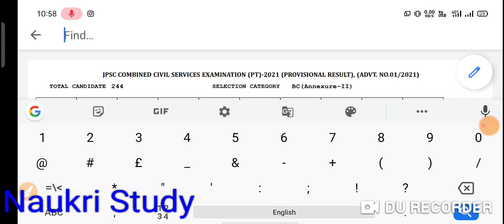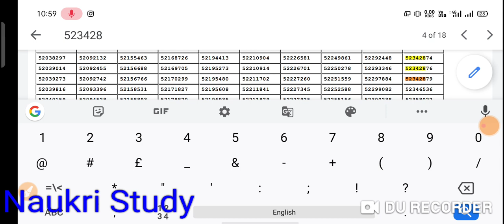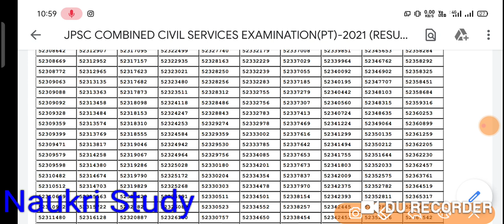Jpsc pt Result fraud 2021,jpsc PT high cut-off reason,jpsc PT high cutoff Ka Karan kya hai